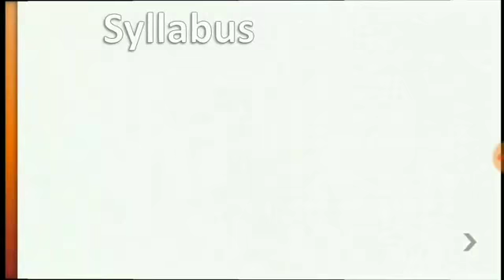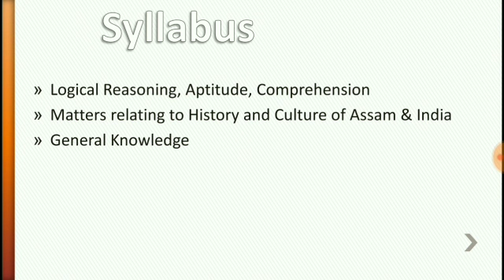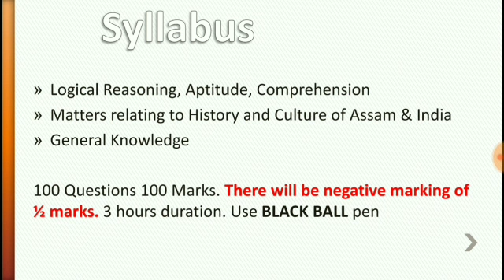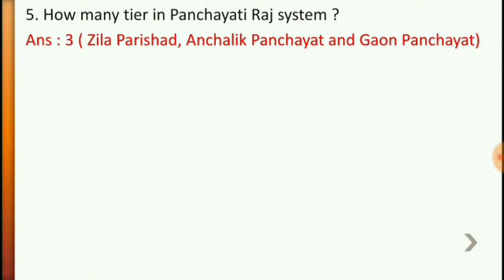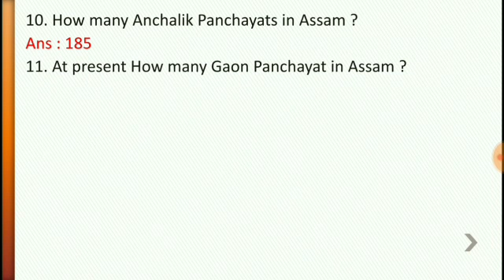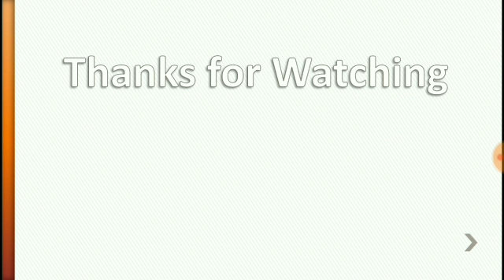QUESTIONS ABOUT PNRD | MUST WATCH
নমস্কাৰ বন্ধু-বান্ধৱীসকল, আমাৰ পৰিয়াল EDUCATION 4U লৈ আপোনালোকক স্বাগতম জনাইছোঁ । আমাৰ প্ৰধান উদ্দেশ্য হল অসমৰ চুকে-কোণে থকা প্ৰতিভাসকলক ইন্টাৰনেটৰ মাধ্যমেৰে জ্ঞান প্ৰদান কৰা আৰু তেওঁলোকক জীৱনৰ পথত অগ্ৰসৰ কৰা । এই উদ্দেশ্য আগত ৰাখি আমি প্ৰতিদিনে লৈ অনা এই Video বোৰ আপোনালোকে অতি আদৰেৰে  গ্ৰহণ কৰিছে আৰু আগলৈও গ্ৰহণ কৰিব বুলি আশা কৰিলোঁ । ধন্যবাদ ।